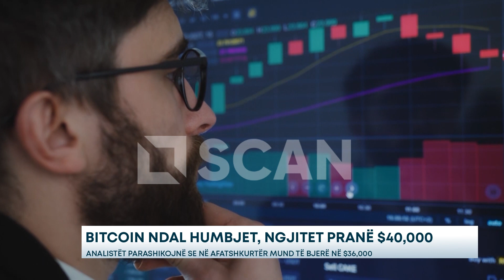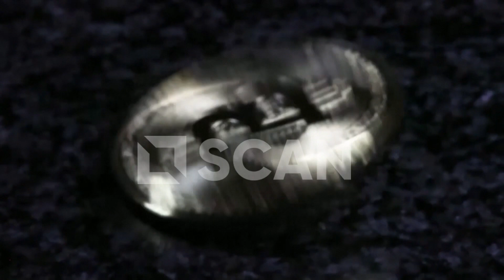Bitcoin ndal humbjet, ngjitet pranë $40,000 – Analistët parashikojnë rënie në afatshkurtër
Tregu i kriptomonedhave i është rikthyer fitimeve në sesionin e sotëm, duke ndalur rënien disa ditore. Të martën, bitcoin zbriti poshtë 39,000 dollarëve, duke prekur nivelin më të ulët që nga 1 dhjetori, ndërsa sot kja fituar rreth 2% në vlerës, duke u ngjitur pranë 40,000 dollarëve.

Bitcoin ka rënë me rreth 19%, që kur regjistroi nivelin e 49,000 dollarëve, menjëherë pasi autoritetet në SHBA miratuan fondet e tregtuar në shkëmbim. Disa analistë kanë vënë në dukje presionin afatshkurtër të shitjes pasi nga fondi Grayscale Bitcoin Trust kanë dalë rreth 2 miliardë dollarë që nga 19 janari, ndërsa iShares Bitcoin Trust i BlackRock dhe Ëise Origin Bitcoin i Fidelity kanë njohur flukëse hyrëse prej rreth 1 miliardë dollarë secili.

Në muajt përpara se Komisioni i Letrave me Vlerë dhe Shkëmbimeve në SHBA të jepte dritën jeshile për të filluar tregtimin, investitorët blenë bitcoin në pritje të miratimit. Analistët e kanë pritur këtë korrigjim të bitcoin, ndërsa vijojnë të besojnë se rënia mund të rikthehet sërish drejt 36,000 dollarëve.